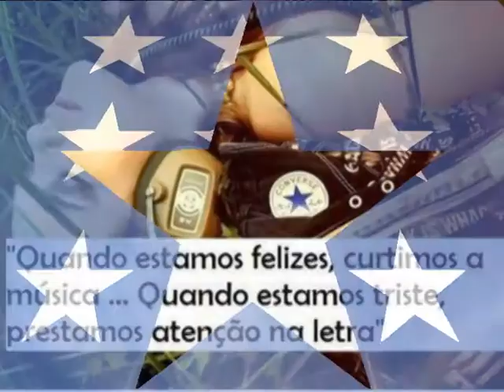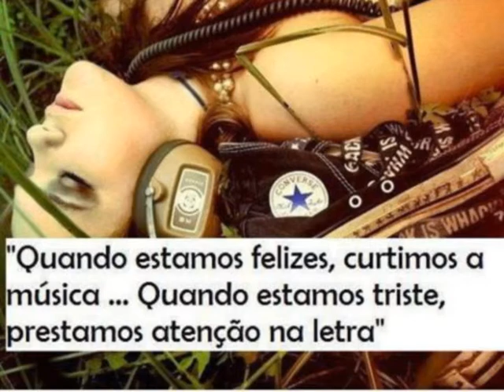SERGIO SOLER = MINHAS RECORDAÇÕES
minhas fotos de lembrança tiradas no playcenter - parque do carmo  - praia  de itanhaem praia do sonho sp - nas festas - em casa - e  no sitio em rondônia brasil